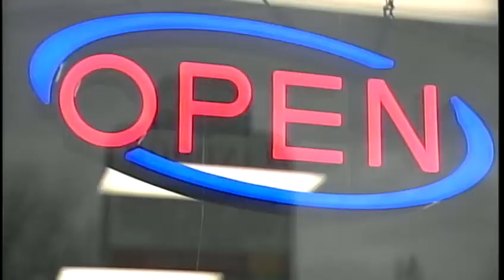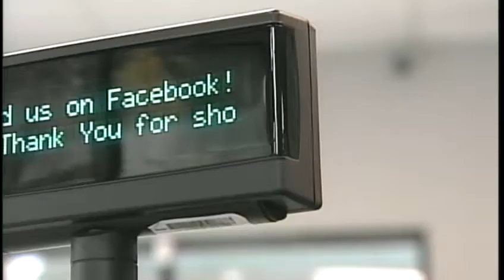Store beefing up security following attack caught on camera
Tebbs Smokeshop on Forrest Ave in Portland is beefing up their security after a surveillance camera captured a man chasing a store employee with a gun. News 8's Meghan Torjussen reports